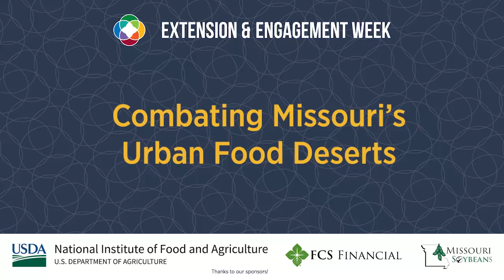Combating Missouri's Urban Food Deserts